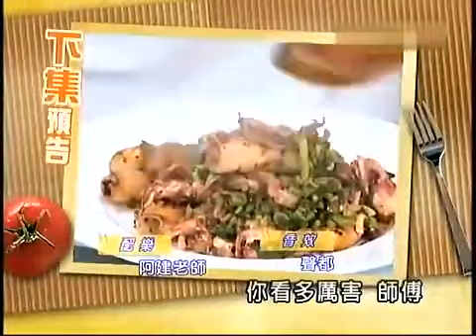型男大主廚 媽媽要鍋子 女兒要面子（精華集錦）